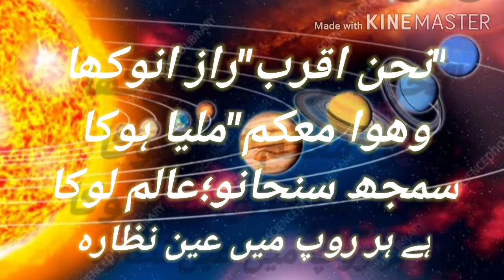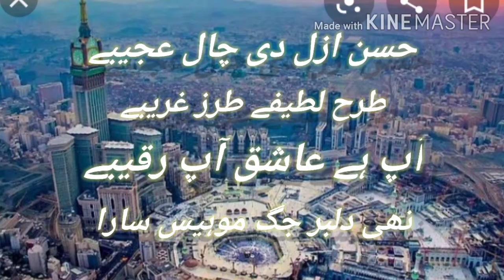کافی نمبر 7 حسن حقیقی